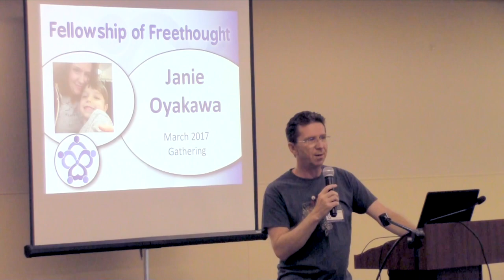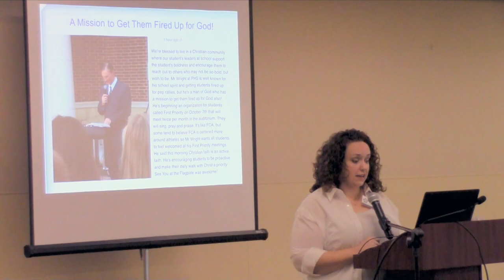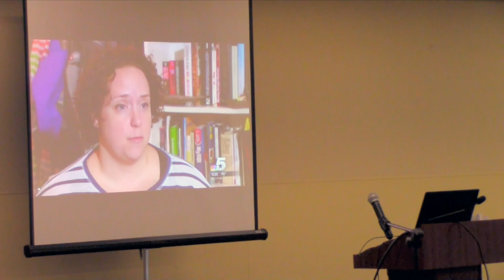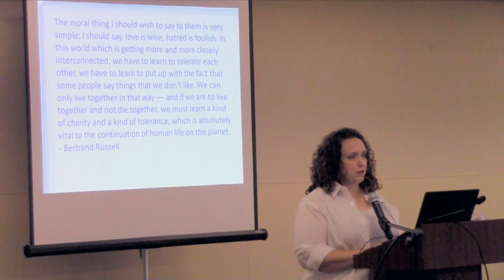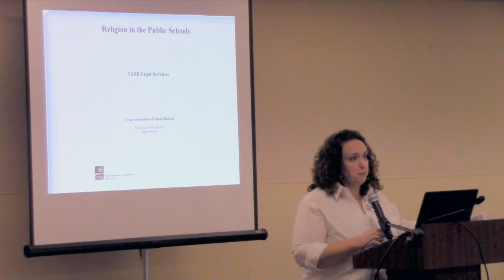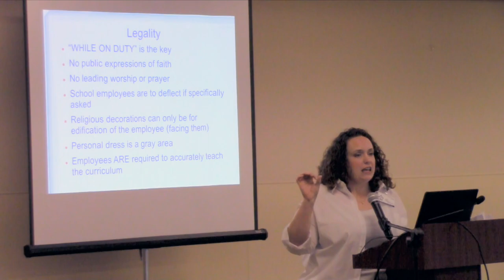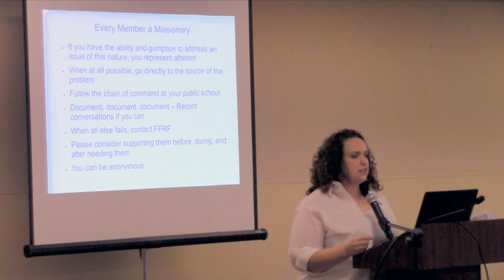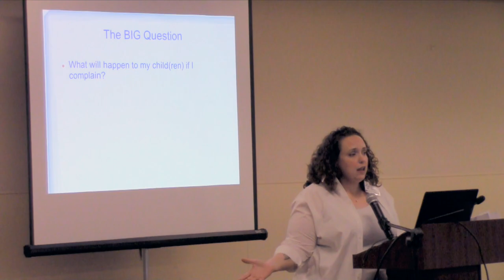Janie Oyakawa: Religious Intrusions in our Public Schools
A presentation by Janie Oyakawa to the Fellowship of Freethought in Dallas, titled, "Religious Intrusions in our Public Schools." The presentation focuses on her family's experience in Prosper, Texas, when she complained that the Prosper High School Principal Greg Wright had led students in prayer.